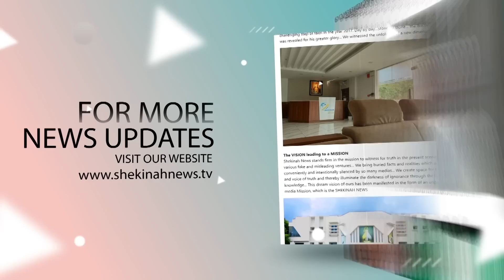കേരളമേ.. നന്ദികേടു കാണിക്കരുത്‌. 'ആ ഫാദറാ... ഈ ഫാദറ് ' | VIZHINJAM PORT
കേരളമേ.. നന്ദികേടു കാണിക്കരുത്‌. 'ആ ഫാദറാ... ഈ ഫാദറ് ' | VIZHINJAM PORT | VIZHINJAM LATEST|ADANI

Vizhinjam port protest latest news
Fishermen and kerala flood
VIZHINJAM PRIEST

Idukki Vision  Channel No:51
Bhoomika :52
Malanad Vision  :56